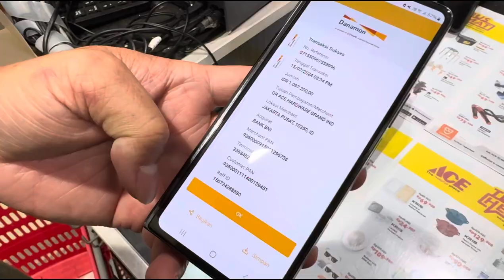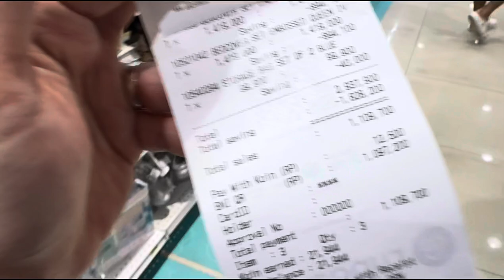BELANJA DI ACE HARDWARE CASHBACK 68% VIA QRIS DANAMON